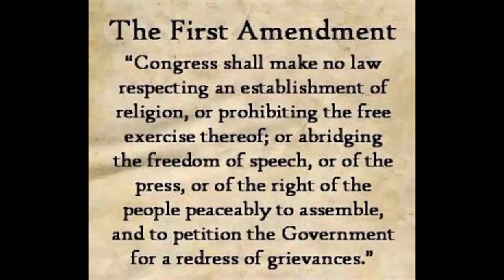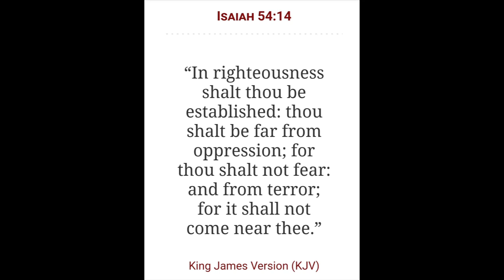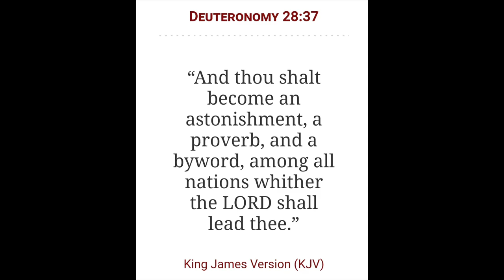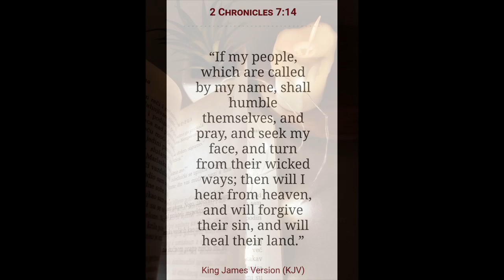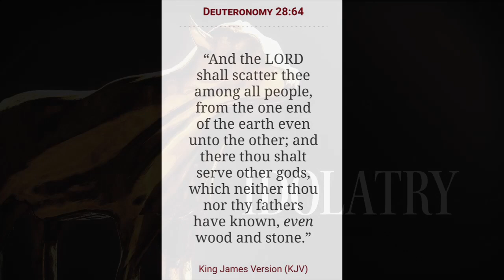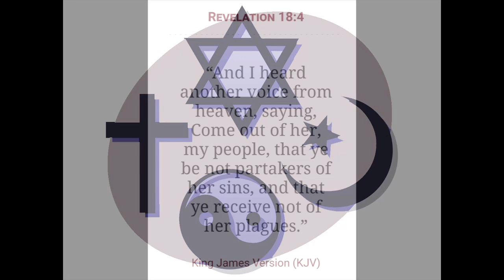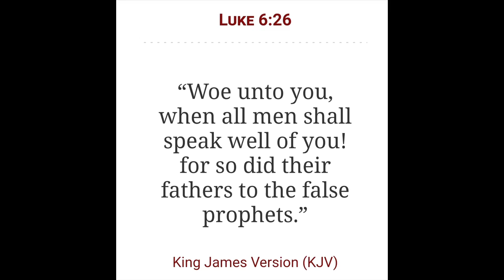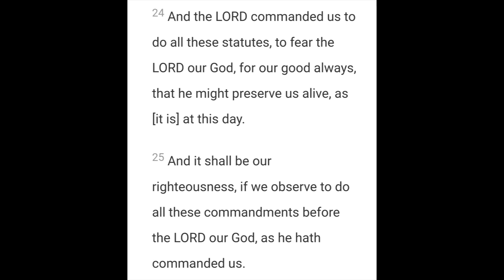True Repentance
2 Chronicles 7:14

Open Diary

Genre: Ambient/Calm